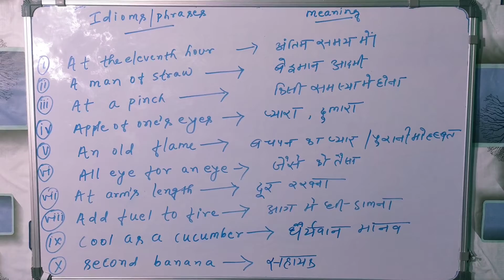and their Hindi Meaning Vanquishervishal for SSC/CGL/IAF/CISF.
welcome,
to the world of Education

मैं इन सभी equipments का use कर के video 📸 बनाता हूं।

Phone- Realme GT Master Edition

Camera tripod

ssc
cisf
iaf
ntpc

shorts
percentage
divide trick
modals
tense
voice
narration
English speaking course
passive voice
active voice
tricks
pronoun
noun
preposition
conjunction
interjection
competition exam
trigonometry
preposition
letter writing
dear sir
English
grammar

This video is edited by- Abhishek Singh

love you students ❤️